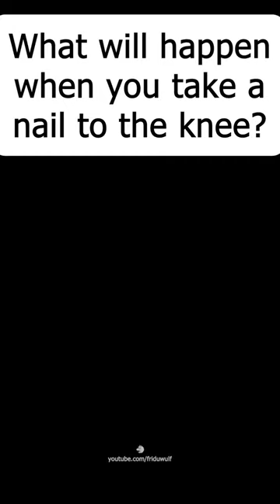What will happen when you take a nail to the knee? | Rust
↓ CREDITS ↓

Provided by Sven in cooperation with Roli.